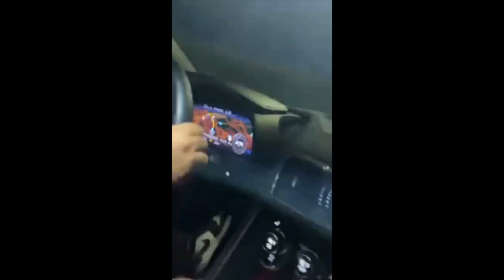Si schianta a quasi 300 all'ora sul Grande Raccordo Anulare: muore 22enne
E' un video raccapricciante, non adatto a persone particolarmente sensibili, quello che ripercorre gli ultimi secondi di vita del 22enne di Aprilia, morto lunedì notte sul Grande Raccordo Anulare, quando si è schiantato a poco meno di 300 km orari a bordo della sua autovettura, una Audi R8 su cui la sua vita si è spenta. Al momento dell'impatto il tachimetro segnava 293 km/h.